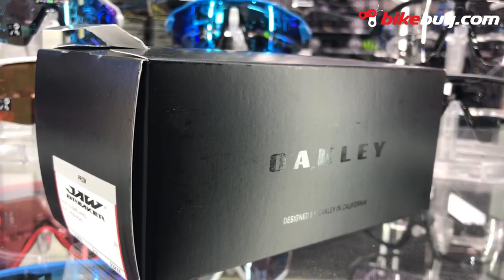Oakley Jawbreaker Prizm - Polished White/Prizm Road Sunglasses Unboxing | Bikebug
The Oakley Jawbreaker legacy continues in the Prizm Road, creating vision whilst blocking harmful UVA and UVB rays.

Oakley extended the field of view in the upper peripheral region to optimise it for cycling, and once we added Switchlock Technology for easy lens changing plus temples that adjust to three different lengths for helmet compatibility, Jawbreaker became the ultimate sport design.